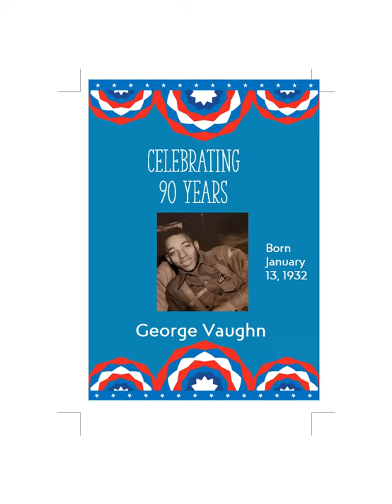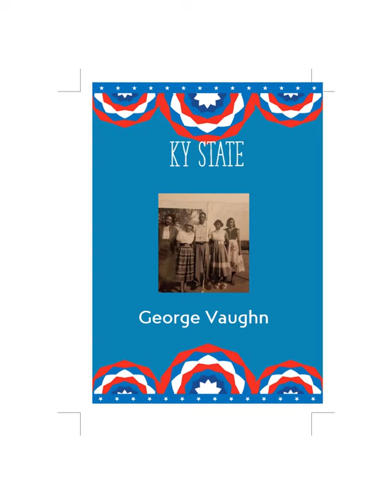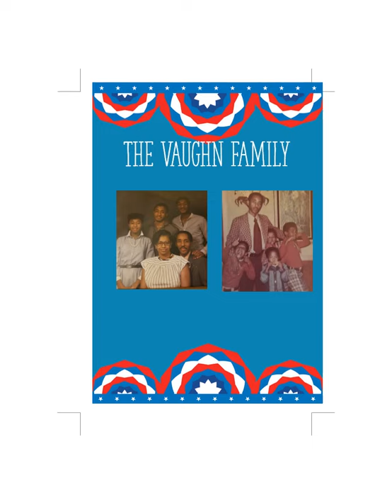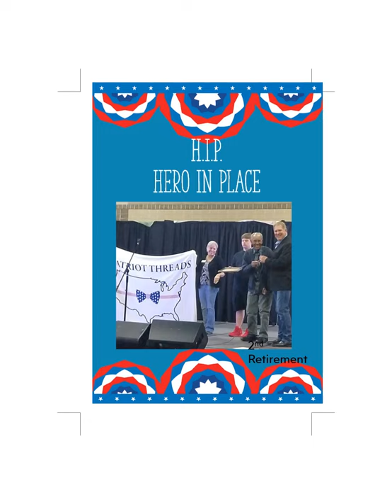Happy 90th Birthday, George Herman Vaughn!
A birthday tribute to George Herman Vaughn on his 90th birthday.  It features live video from the veteran himself.

The audio is hard to hear in the videos of Mr. Vaughn, turn the volume up.